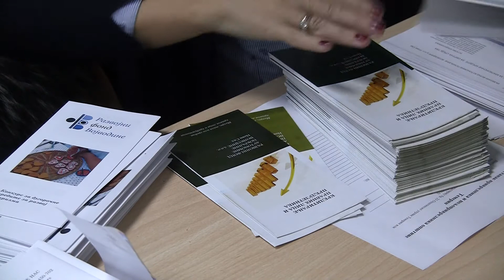2018.11.23. - Folyamatosan fejlesztik Temerin gazdaságát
Vállalkozók és mezőgazdasági termelők részére szervezett tanácskozást a temerini önkormányzat, amelyen a helyi gazdaság fejlődési lehetőségeit, a helyi és tartományi támogatásokat ismertették.